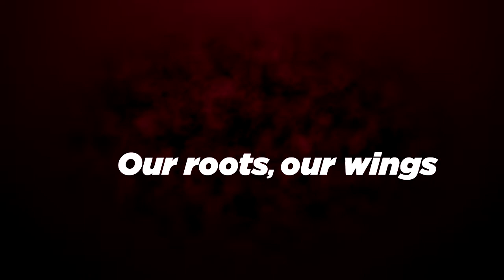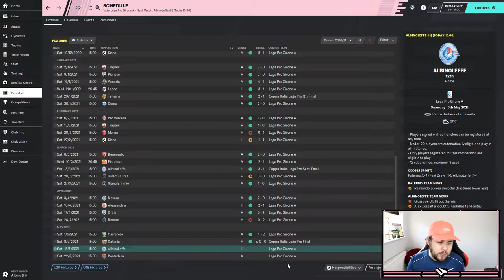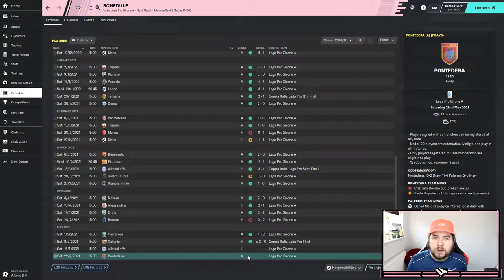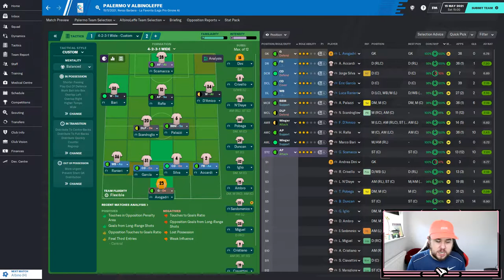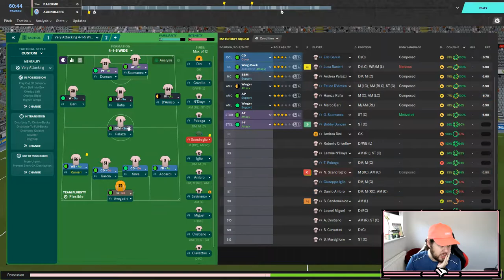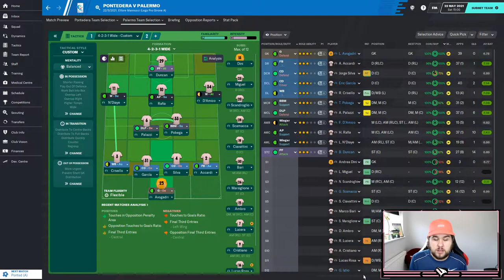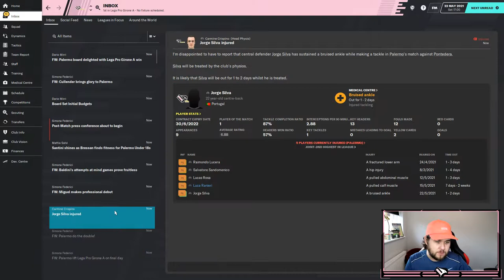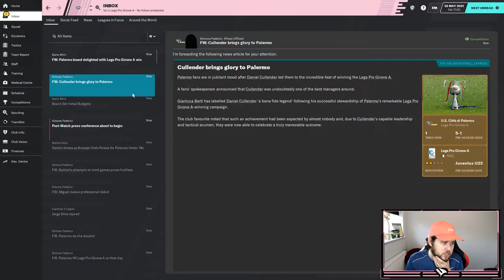FM20 | Palermo | The Palermo Problem | Ep.17 - The Title Decider! | Football Manager 2020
Today we begin The Palermo Problem!  Our goal is to take Palermo back to the dizzy heights of Serie A, and then on to potentially winning and tasting European glory, but it wont be easy, so join me every step of the way!

Today we play our last two games of the season with the title, and promotions still hanging in the balance.  Can we get the wins needed for back to back promotions?!

Title: The Godfather (Trap Remix)
Artist: Kiarash-Beats